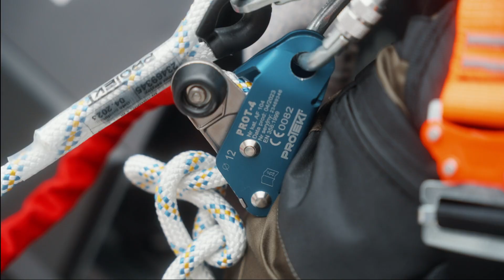Sprzęt ochronny podczas pracy na wysokości PROTEKT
Zapewnienie bezpieczeństwa pracowników jest priorytetem, szczególnie w branżach wymagających pracy na dużych wysokościach lub w trudno dostępnych miejscach. Wiąże się ona z dużym ryzykiem, dlatego istotne jest wyposażenie pracownika w odpowiedni dla danego stanowiska sprzęt asekuracyjny. �
➡️ Sprawdź naszą ofertę systemów asekuracyjnych i produktów chroniących pracownika w czasie pracy na wysokości.